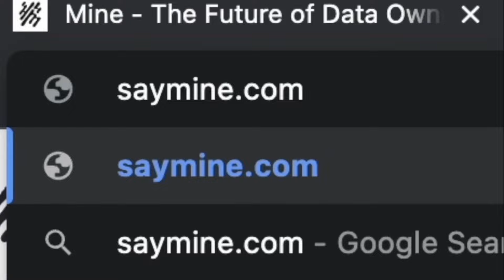Joe Rogan Gets UNCOMFORTABLE with THIS Proof of GOD